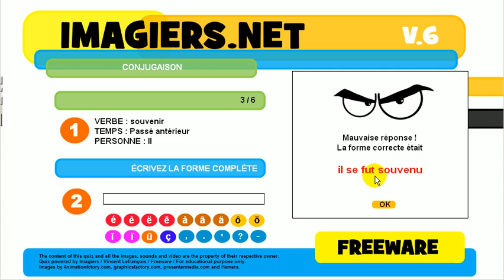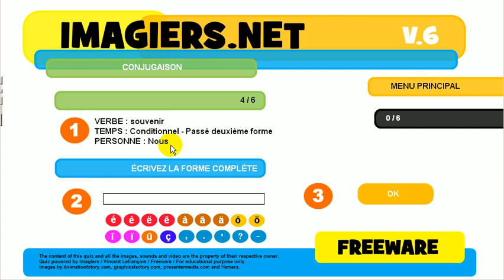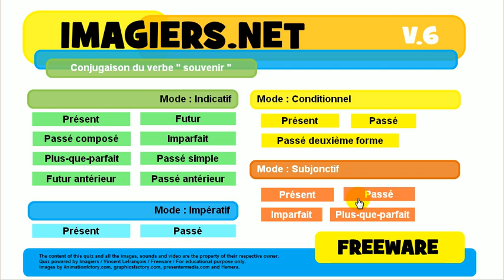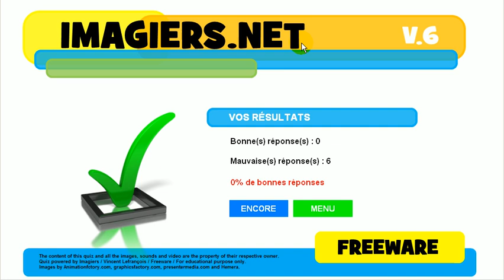Französisch lernen # Quiz # se souvenir